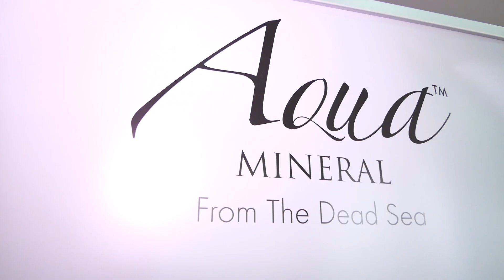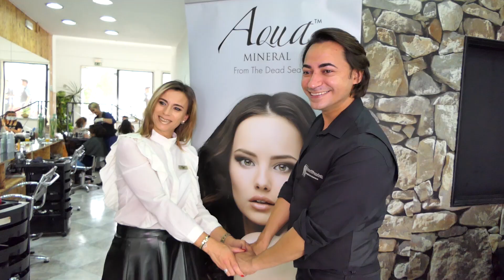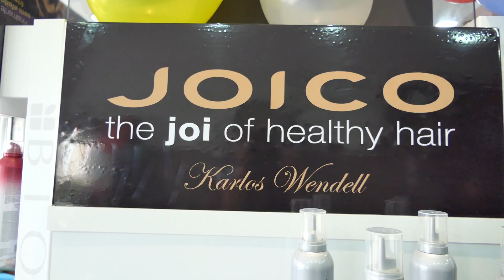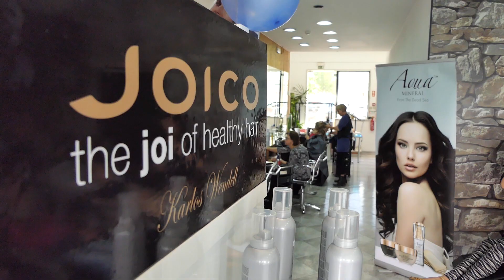Open-Day by Karlos Wendell / Joico / Aqua Mineral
Karlos Wendell recebe suas clientes VIPS para um tratamento aos cabelos oferecido pela marca americana Joico e também para um tratamento facial com a marca israelense Aqua Mineral. Confira!